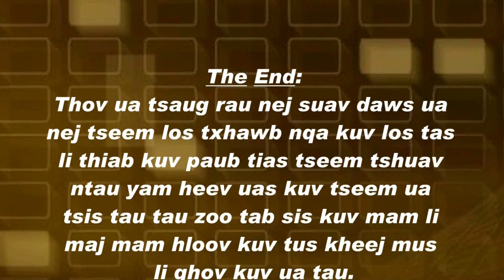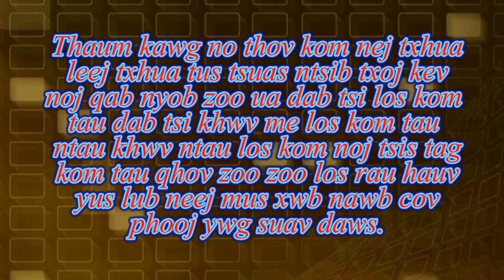Tshuaj zoo rau cov neeg nqaij loog tsis muaj zog mob ib ce mob leeg qaug zog 24 Jan 2019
Tsob nov tus kav daj zog.  Thiab tsis muaj plaub ntau heev.